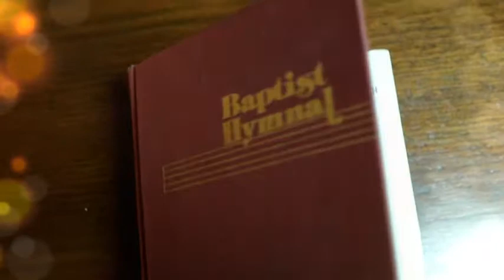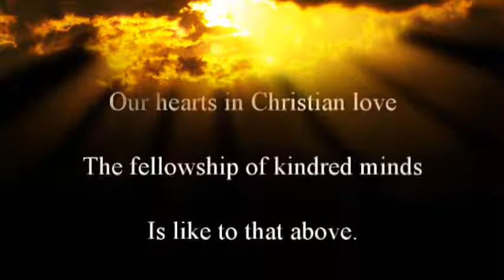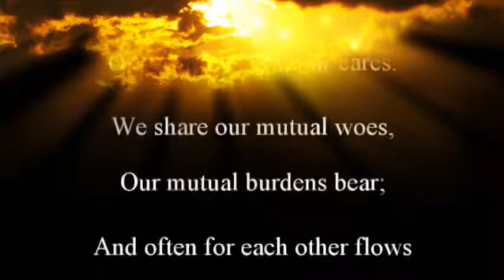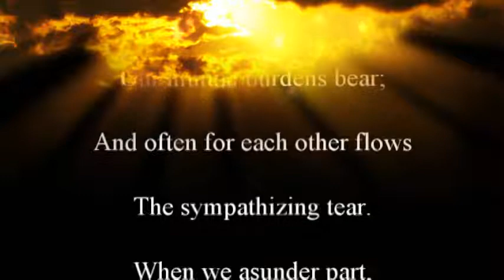Maranatha Baptist Church 40th Anniversary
Plains, GA:  Pics set to music of earliest members of Maranatha Baptist Church.  Photos taken 1981 to 1985 by Christopher Mitchell.  Produced by Christopher Mitchell.